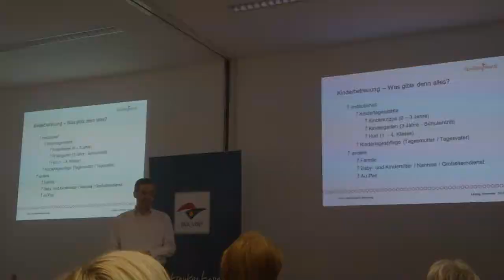Rückblick 2013 aus meinen Fotos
Google hat aus einem kleinen Teil meiner Fotos bei G+ einen Rückblick auf das Jahr 2013 erstellt. Zu jedem Bild gibt eine Geschichte. ;-)

Wie Ihr seht, war ich viel unterwegs, aber auch ein wenig Politik und Arbeit ist dabei.

Danke an alle, die mein Jahr zu einem guten Jahr machten. Das vergesse ich Euch nie !